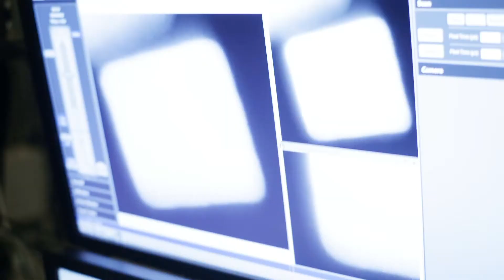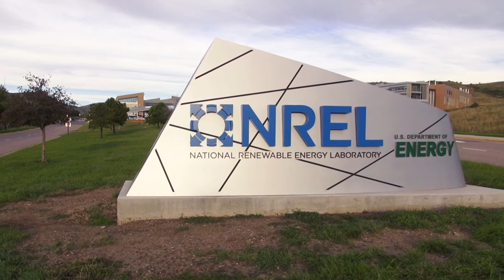National Alliance for Water Innovation: Reimagining Desalination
Water and energy are inextricably linked, yet in our 20th-century water systems we use freshwater once then throw it away. With innovations designed to enhance desalination technologies, agricultural runoff, produced water from industry, and inland brackish groundwater that are now seen as untreatable could all be sources of clean, safe, and affordable water.

The National Alliance for Water Innovation, or NAWI, was founded in 2017 by three Department of Energy national labs – Lawrence Berkeley National Laboratory, Oak Ridge National Laboratory, and the National Renewable Energy Laboratory – to establish the next DOE Energy Innovation Hub. Along with a core group of industry and academic partners, NAWI formed a research consortium to examine the critical technical barriers and research needs to radically lower the cost and energy of desalination. NAWI is led by Lawrence Berkeley National Laboratory and headquartered in Berkeley, California.